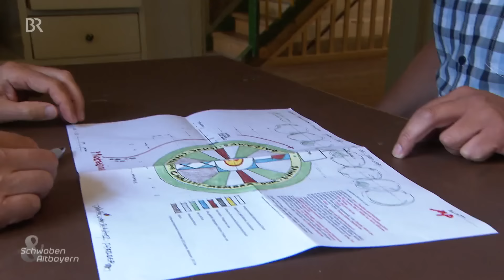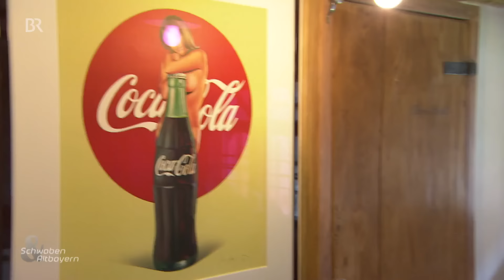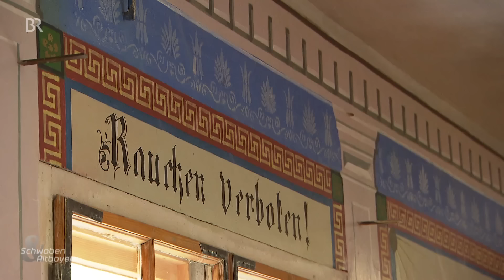Uraltes Holzhaus im Allgäu: Das Fernsemmerhus steht nicht mehr leer | Schwaben & Altbayern | BR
Ein kleines Allgäuer Dorf an der Grenze bei Scheidegg ist Scheffau. Mit einem ganz besonderen Haus im Mittelpunkt, das lange leer und vor dem Verfall stand. Zu Fronleichnam haben sich der neue Hausbesitzer und die Dorfbewohner etwas Besonderes vorgenommen.

Autorin: Susanne Ilse

Aus der Sendung vom 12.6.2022 | Erstausstrahlung am 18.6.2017